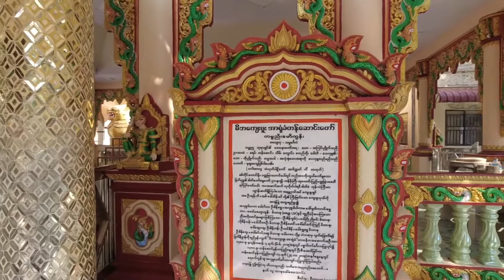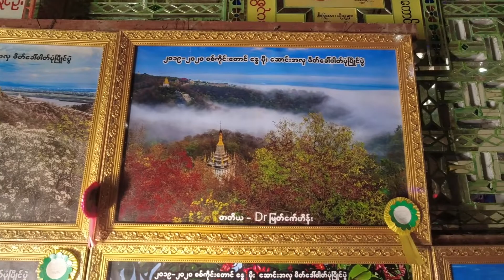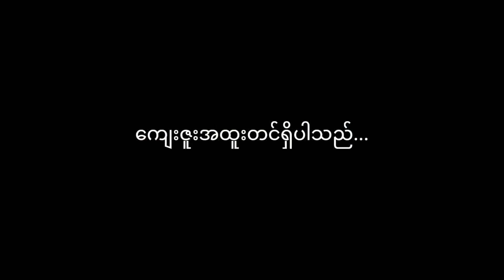နှစ်ဦးဘုရားဖူး (၁.၁.၂၀၂၂)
ႏွစ္ဦးဘုရားဖူး (၁.၁.၂၀၂၂)